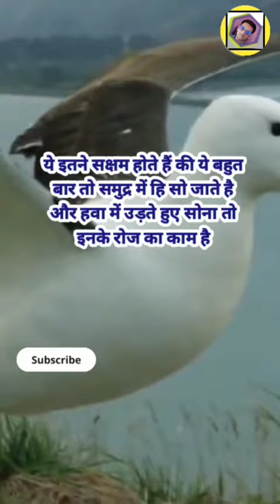इस पक्षी के पास इतने world record है की आपके भी होश उड़ जायेंगे|amazing facts about albatross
albatross के बारे में रोचक तथ्य
 facts albatross
unknown facts of albatross shorts
albatross shorts video of facts
albatross ke bare me kuchh ajib facts
ajibogarib facts albatross
periplaneta Americana
scientific name albatross
animal Wikipedia
animal geography
animal planet
albatross Bird
largest bird
weird fact albatross
albatross facts
class 11th albatross anatomy
albatross planet
albatross rare information
rare species of albatross
albatross reproductive system
albatross blood surculation system
bloody albatross
albatross respiratory system
albatross facts intresting
intresting albatross species

cute species of albatross
best function of albatross
food of albatross